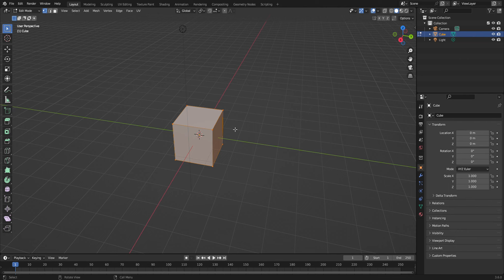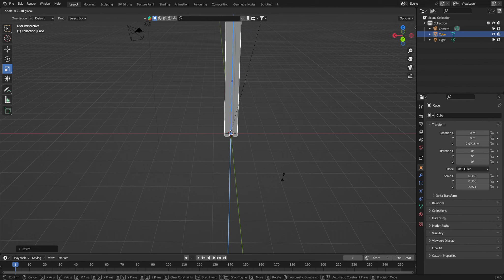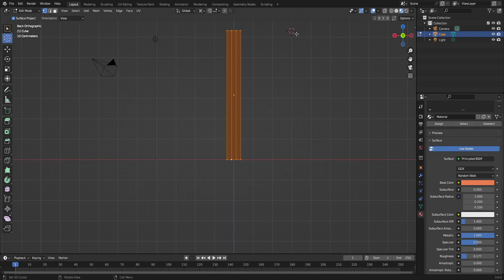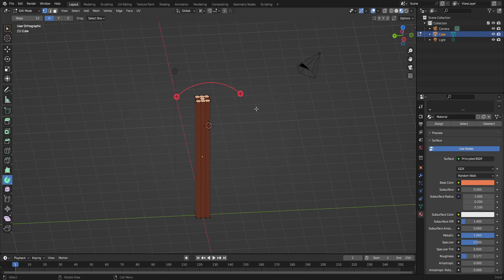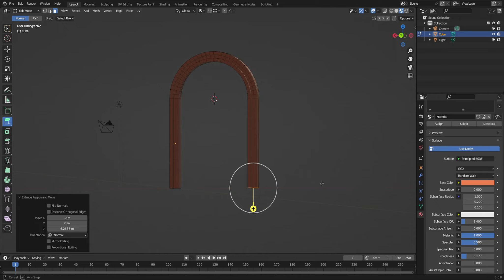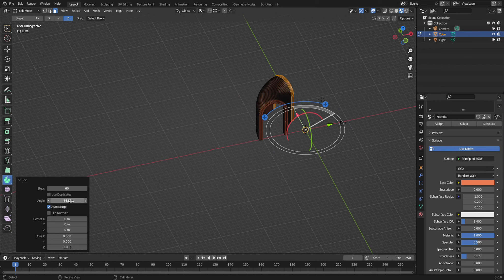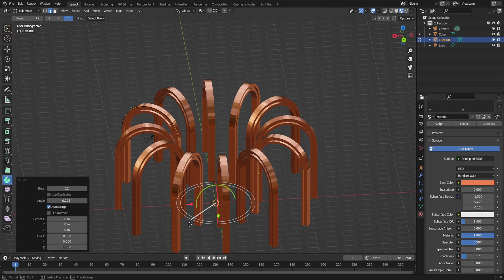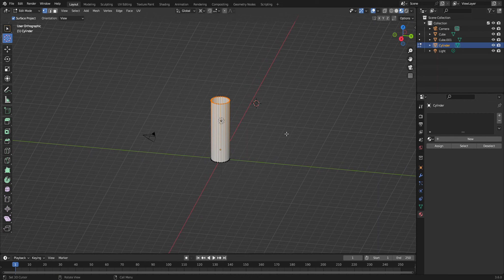Học Blender online: Bài 16 công cụ Spin